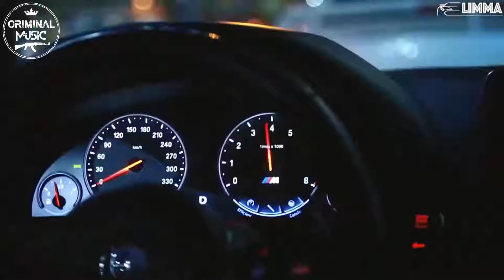GRIVINA - Я хочу тебя до утра ♚♫